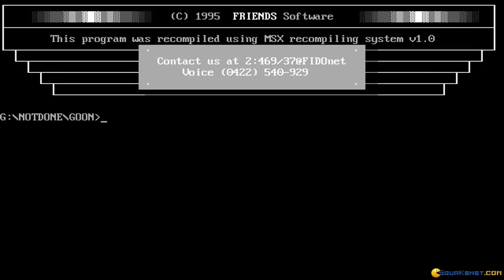Goonies gameplay (PC Game, 1986)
Introduction and gameplay for Goonies, Dos PC game produced by Konami in 1986
Jumping around in this classic but tricky platformer based on the movie.